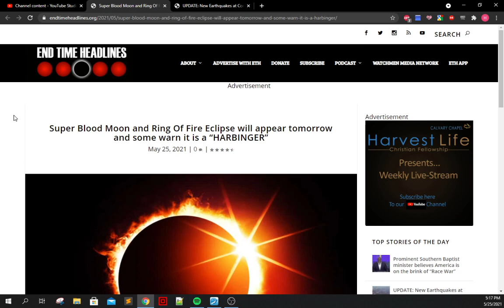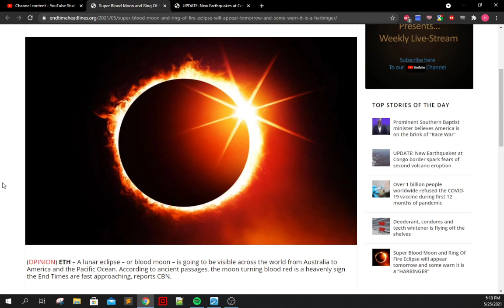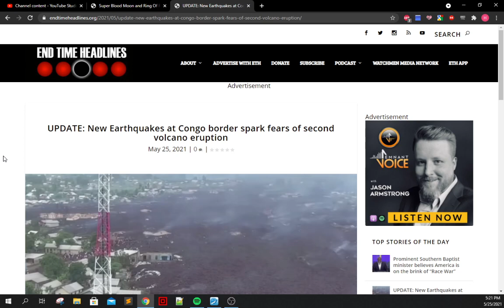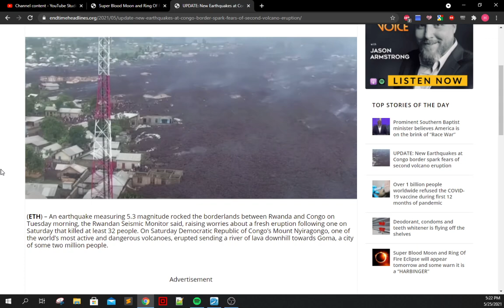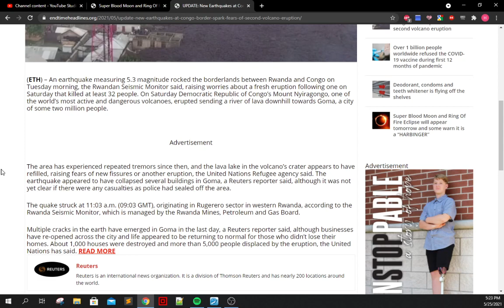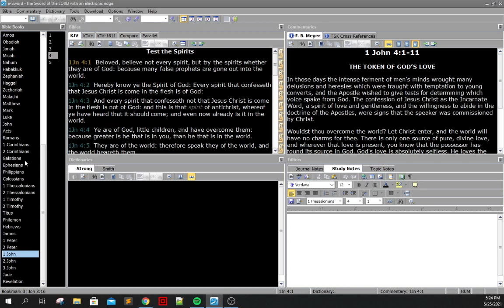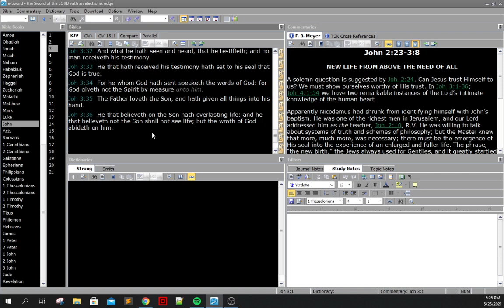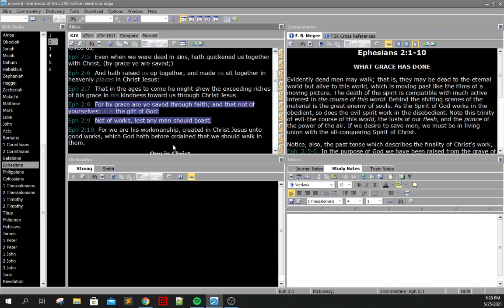Super Blood Moon & Ring Of Fire Eclipse Tomorrow, Congo Facing Earthquakes And Volcanic Eruptions!!!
God Bless!